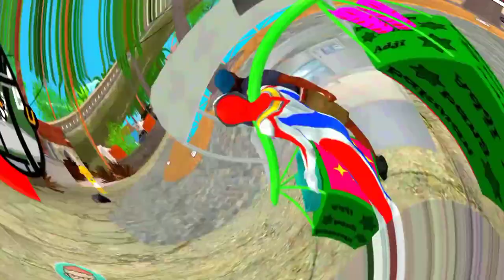Upin Ipin Ultraman Ribut Di Kota Barongan - GTA Upin&Ipin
Grand Teft Auto SA Lite